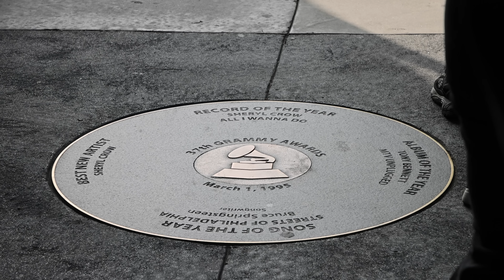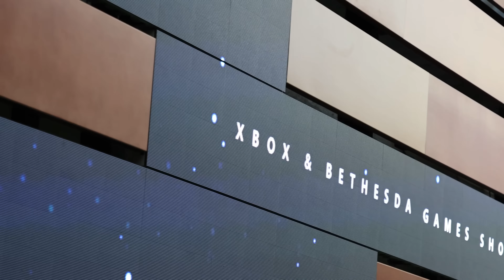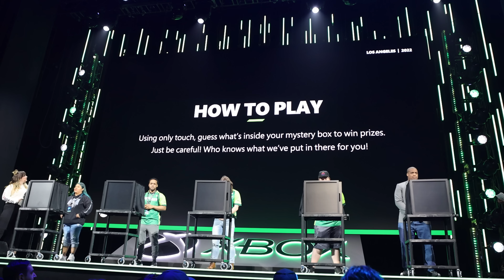Xbox Fanfest fan experience | Los Angeles 22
Earlier in June this year , I had the privilege to be invited to the Xbox fanfest in LA. This is my fan experience watching the Xbox & Bethesda showcase and interacting with the staff.

Interviews with the staff were not allowed, hence i couldn't record the interactions. Nevertheless it was fun experience, I hope you guys will enjoy it !